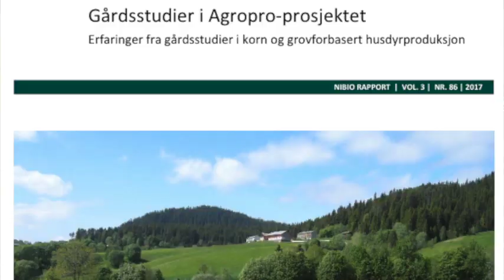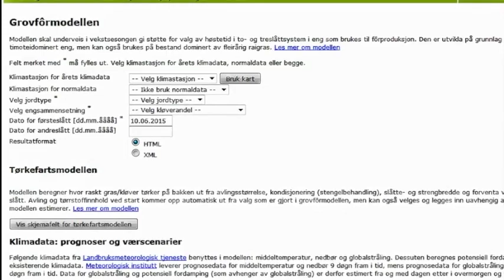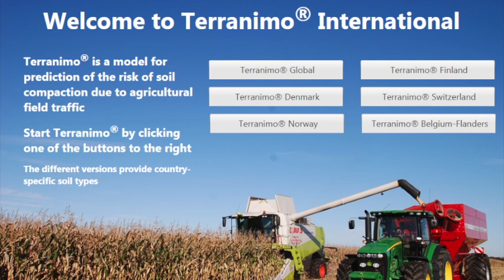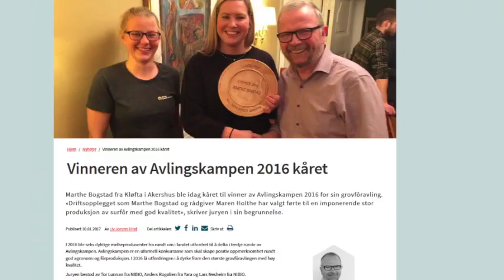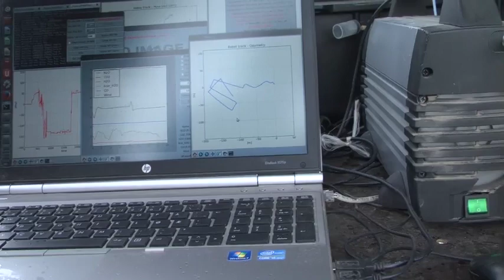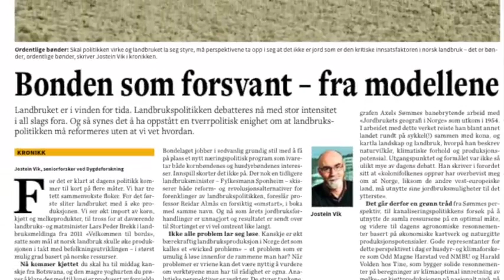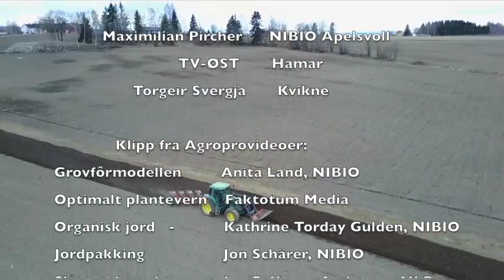Agropro agronomi for økt matproduksjon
Agropro - agronomi for økt matproduksjon, er et forskningsprosjekt som har undersøkt muligheter og begrensninger for hvordan forbedret agronomisk praksis kan bidra til økt og bærekraftig matproduksjon i Norge. Forskere fra NIBIO, NMBU, NLR, Bygdeforskning og Høyskolen Innlandet har deltatt i prosjektet, som avsluttet med et seminar 21. og 22. juni 2017. Agropro er finansiert av Forskningsrådet, og Lillian Øygarden, NIBIO/NMBU, har vært prosjektleder.